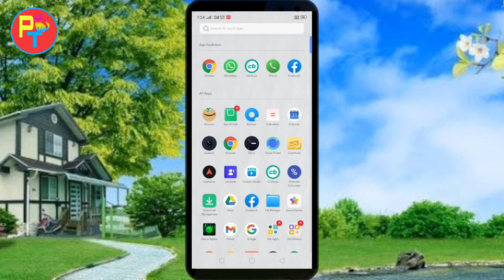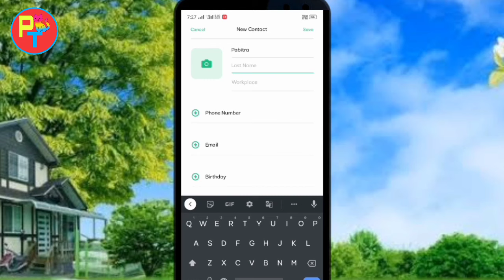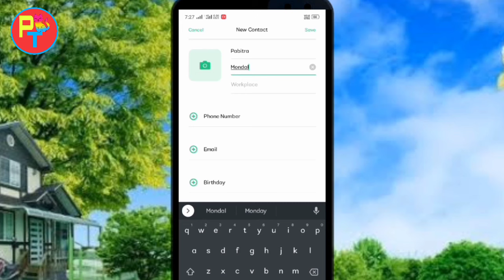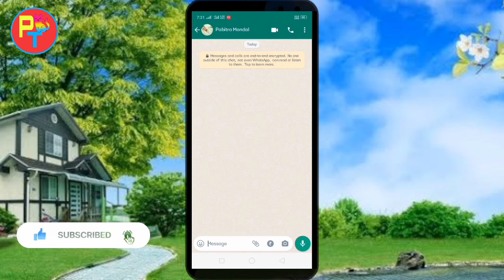হোয়াটসঅ্যাপে নাম্বার সেভ করে কিভাবে | How To Add Contacts Number in Whatsapp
বন্ধুরা আজকের এই ভিডিওটিতে আমি  আপনাদের বোঝানোর চেষ্টা করেছি কিভাবে আপনি আপনার নতুন নাম্বার হোয়াটসঅ্যাপে সেভ করবেন তো বন্ধুরা আশা করব ভিডিওটি আপনাদের কোন না কোন উপকারে আসবে আর যদি কোন উপকারে এসে থাকে তাহলে আমার এই নতুন চ্যানেলটিকে অবশ্যই সাবস্ক্রাইব করে দেবেন পাশে থাকার জন্য।

Find me